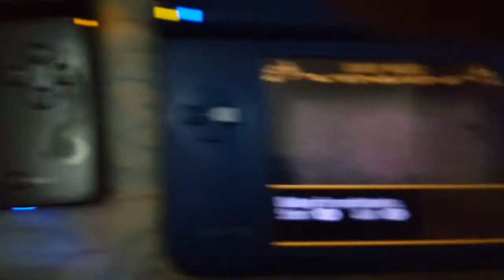Castlevania Order of Ecclesia - Wireless Shop mode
This mode is similar to wireless shop mode in Portrait of Ruin but with one difference - up to 4 players can open their shops at once.
Later in video shows price of items not able/not meant to be sold in the original game - my player 1 side with retail cart. (Force the items to be shown in ITEM DISPLAY section via ROM edit of DSVania editor, then run the costom ROM through flash carts at my player 2 side.)